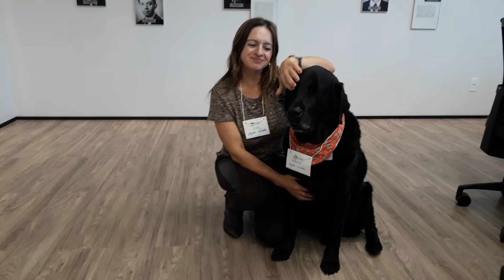CÂO GUIA!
RAMA - O primeiro Cão Guia aposentado do Brasil